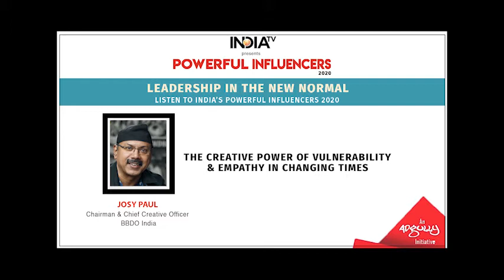Powerful Influencers 2020 | Josy Paul - Chairman & Chief Creative Officer - BBDO India